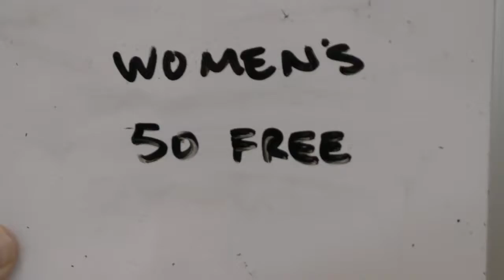Women's 50 Free